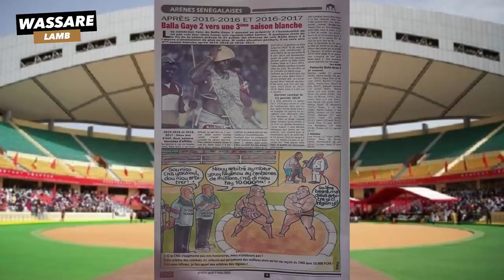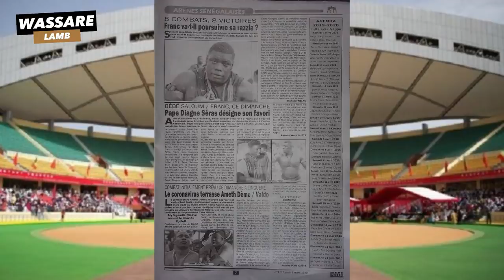Annulation combat Ameth Deme / Valdo: le coronavirus terrasse le choc du Djolof